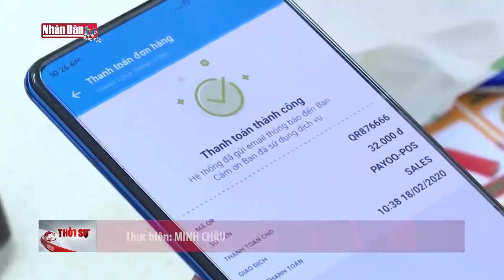Cảnh báo chiêu trò lừa đảo gửi tin nhắn lì xì đầu năm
Cảnh báo chiêu trò lừa đảo gửi tin nhắn lì xì đầu năm | Truyền Hình Nhân Dân
1. Dự Báo Thời Tiết Hôm Nay